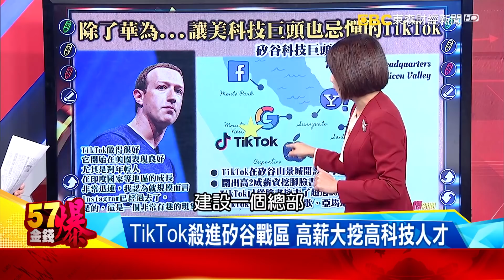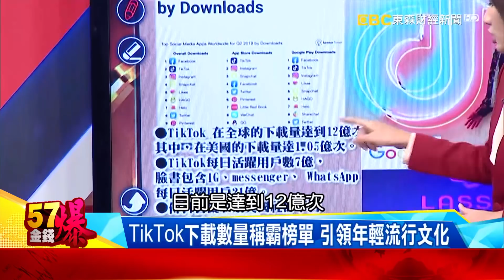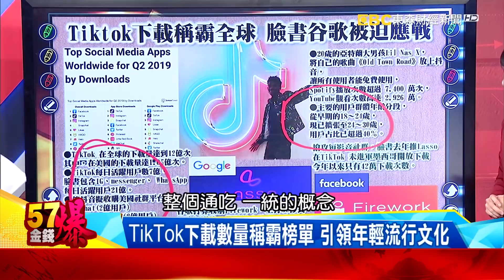TikTok殺進矽谷戰區 高薪大挖高科技人才- 陳明君 徐俊相《５７金錢爆精選》2019.1016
TikTok殺進矽谷戰區 高薪大挖高科技人才
TikTok下載數量稱霸榜單 引領年輕流行文化
美國大兵超愛玩！ TikTok恐淪中國間諜工具？

晚上２０：００